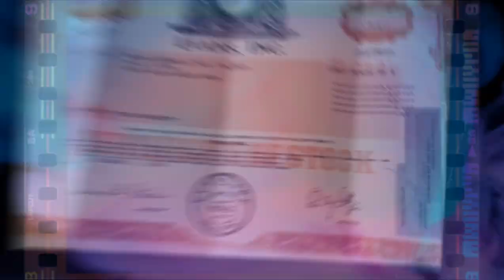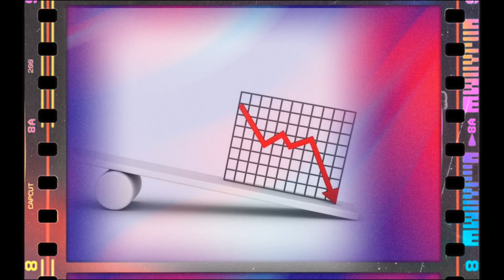Trailer #4, CONCESSIONS, from SKIN ON SKIN: THE RISE AND FALL OF THE WORLD'S LARGEST FURRIER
Preview #4 of documentary about the fall of Evans Inc., Evans Furs in the 1980s and 1990s, culminating in 1999 shutdown after 70 years in business as the largest American Fur Retailer.

This episode is a preview of the CONCESSIONS section of the documentary, following the rise and repeated falls of being in the leased department business, with special guest, former Evans/Columbus, OH GM, Jeff Becker.

This is a story I know pretty well since my Great Uncles began this business in 1929 and I worked there for 20 years from a teen in 1975 until 1995, myself a field GM in San Francisco and Los Angeles.

Did you work for Evans Furs? Were you a customer of Evans Furs? Please share your story in the comments .

TIMELINE
0:00 @CrankyOldFilmmaker  Coming Soon!
0:10 An OH NO, Jose! Productions Documentary Film ...
0:20 SKIN ON SKIN: The Rise and Fall of the World's Largest Furrier
0:30 Shift to the Burbs
0:40 Family Uprooted
0:55 Strategy Importance
1:05 Physical Footprint, Lower Expenses, Host Store's Traffic
1:16 Jeff Becker, Former Evans GM / Columbus, OH
1:26 Relationships
1:36 I Know, I Was One, Too
1:46 Keep 'Em Happy
2:00 Time Is Not On Their Side
2:10 Changing Times, Positioning Destroyed
2:21 Decades-Old Strategy Upended
2:38 Sales Decline
2:48 The End Is Nigh
2:59 SKIN ON SKIN: The Rise and Fall of the World's Largest Furrier

Spikes, J. C., Benson Orchestra Of Chicago, Spikes, R., Bestor, D. & Morton, J. R. (1923) Wolverine Blues. [Audio] Retrieved from the Library of Congress,

Film Credit:
Produced, Written & Directed by
Scott Hunter for OH NO, JOSE! Productions